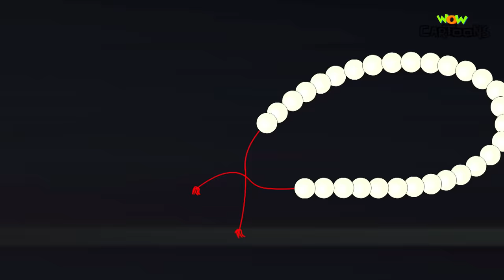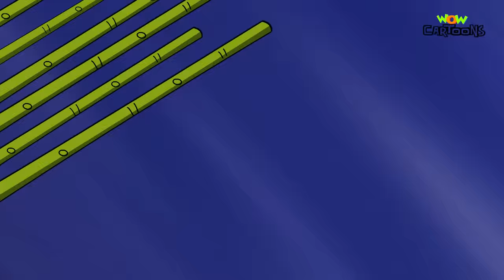Mukal ने Mix किया Magical Potion | Cartoon Stories In Hindi | Kahaniya | Kisna Vs Trikaal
Hi Friends!! Watch entertaining episodes of Kisna now on Wow Cartoons!!

Kisna and his friends go to a Strange forest in order to get an herb that will cure Bholaji who has been acting weird after Trikaal sends Mukaal to mix some magical potion in his drink. Kisna and the others have to now face every opposite their size. Watch as this episode continues…